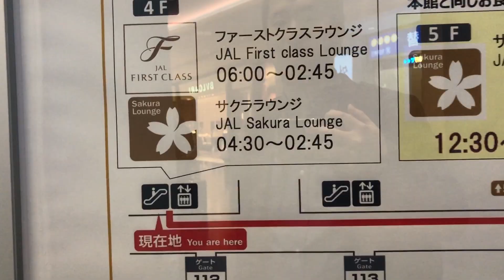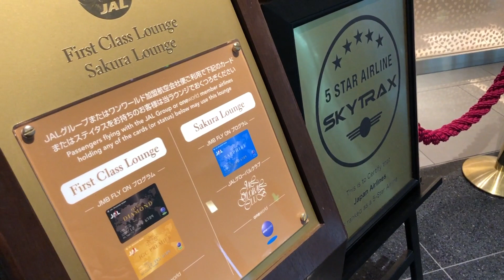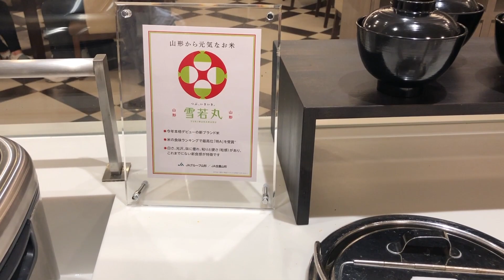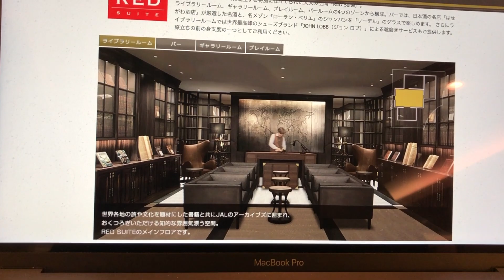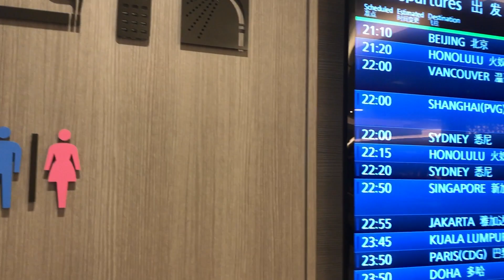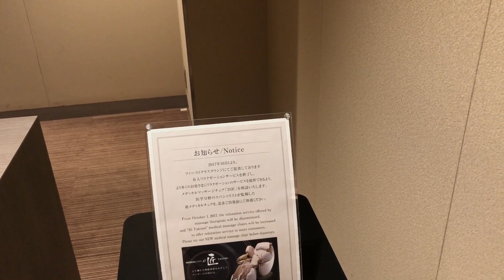JAL国際線ファーストクラス・ラウンジ羽田空港に潜入!!徹底レポート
羽田空港にあるJALファーストクラスラウンジ（国際線）に入る資格をJGCプレミアを取得したので、送れましたが3月に利用してきました。

この食事やサービスが受けれるのは本当に凄い！国際線はJALで東京（羽田空港or成田空港）から出発したくなりました。

【ブログ記事：JGCプレミアはワンワールドだとエメラルド!!ファーストクラスのラウンジが利用できるステータス JAL】